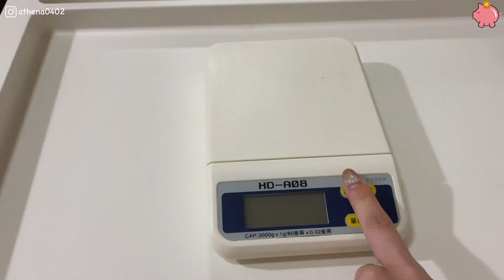竟然有五位數！跟我一起剖豬公 | Breaking Piggy Bank with Me 🐖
哈摟～我是Athena👋

今天要跟大家一起剖我存了近兩年的豬公，這隻豬公是我很佛系慢慢存滿的😅
希望未來也可以保持這種隨手存錢的習慣！然後殺更多豬哈哈哈😂

如果有任何問題或想看我分享其他主題，都可以在留言區跟我說呦！

/ Filming Equipment
 Camera: Sony ZV-1 + iPhone11